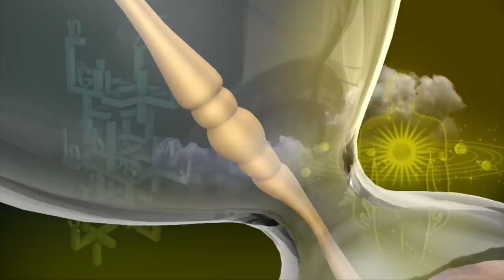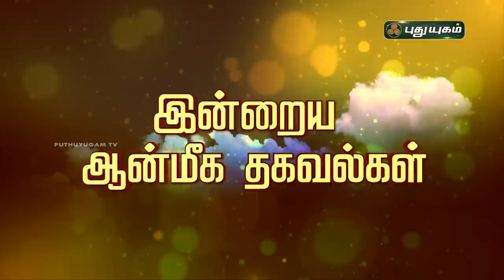Today Rasi Palan - 02/12/2020 | Indraya Rasi Palan Tamil | இன்றைய ராசிபலன் | Astrologers Magesh Iyer